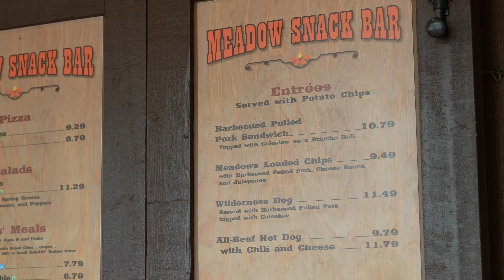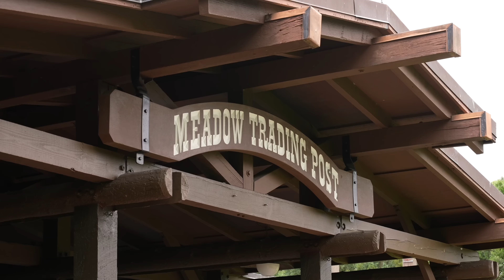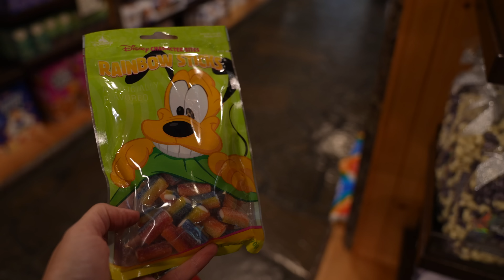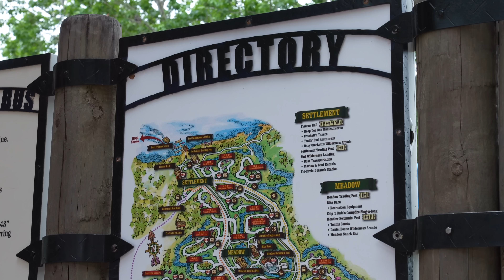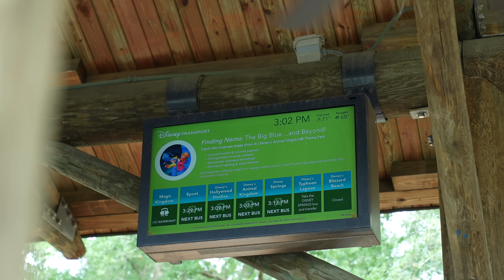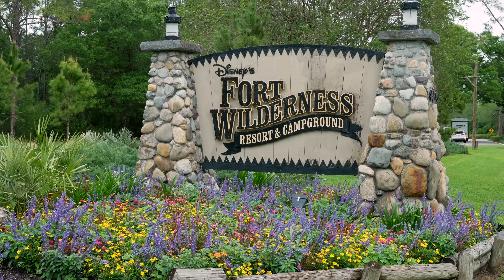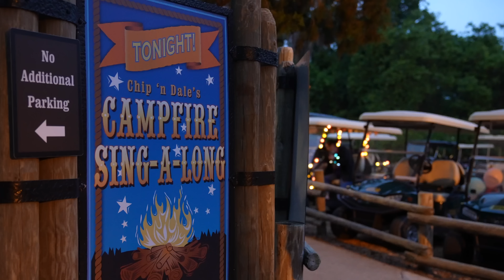Le Camping de Disney, est-ce que ça vaut la peine? - Disney’s Fort Wilderness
Le nouveau guide de la Floride en VR 2023 est maintenant disponible

Cette semaine, on essaye un camping dont on entend parler depuis des années! Le fameux camping de Disney, le Fort Wilderness.

À plus de 165$US, il est extrêmement dispendieux, mais est-ce qu'il vaut vraiment ce prix?

On vous présente le camping, les différents types d'emplacements, les magasins, la piscine et on vous partage notre expérience dans le parc Hollywood Studios!

Merci beaucoup à nos commanditaires:
-Notre concessionnaire RAM:

lLWdyZWdvaXJl